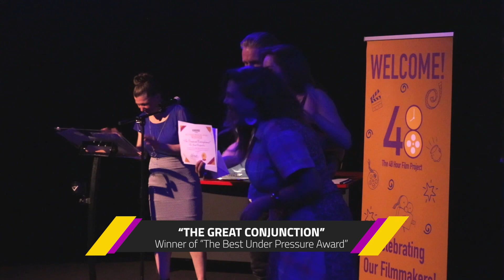ABQ 48HFP: “Best Under Pressure Award” (2023 Awards Ceremony Clip) (Promo)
Thank you to our  @abq48hfp  community for coming out last night to our “2023 Awards Ceremony”  @fusionabq ! It was a great night filled with celebration and fun awards, like “The Best Under Pressure Award” presented by “Albuquerque City Lifestyle”.

Congratulations to the winners of the award, “The Great Conjunction”!

If you missed our ceremony, we will be LIVE STREAMING it for free our Youtube page TOMORROW NIGHT (7/3/23) at 7PM. Direct link to our page is in our INSTAGRAM BIO.